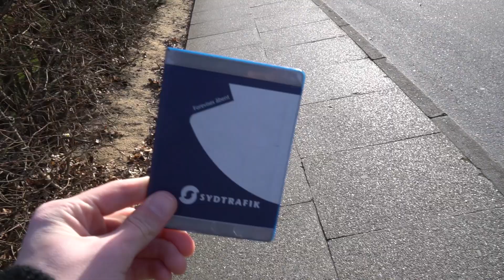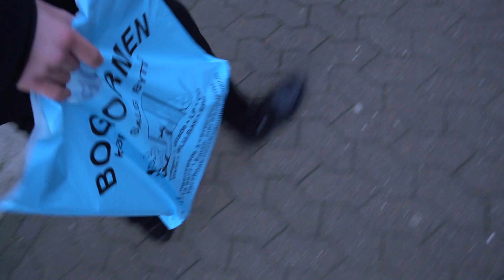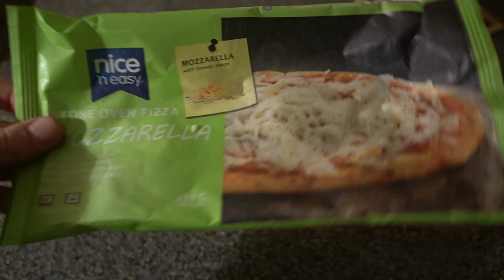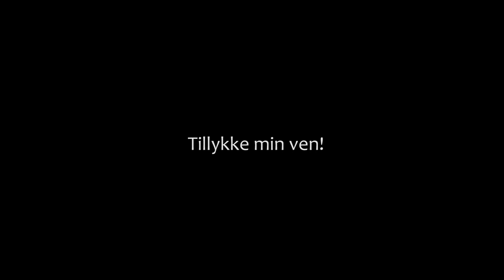Irmann 20 år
Vil du sende mig post?
Det er muligt med denne adresse:

Frederik Kulmbach
Overgade 4E
6670 Holsted